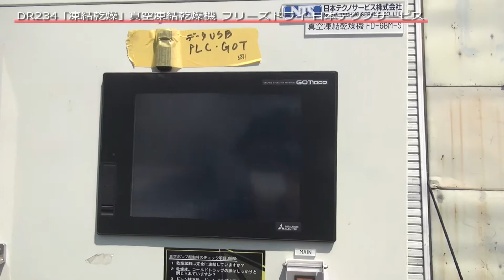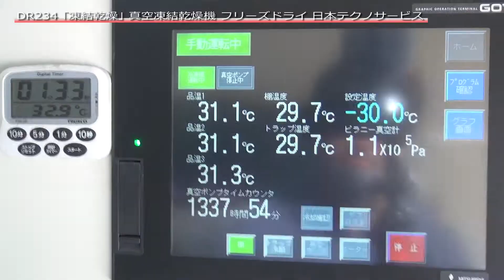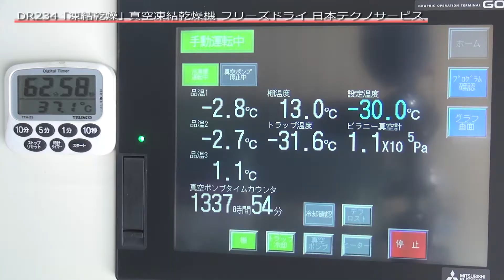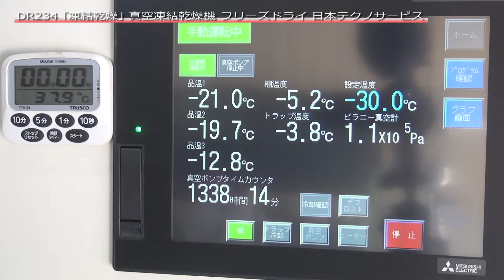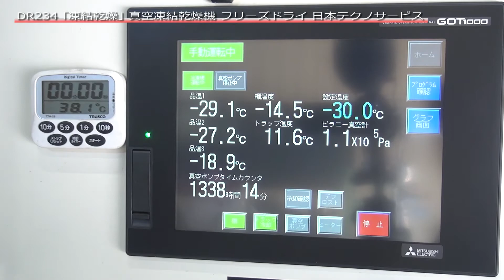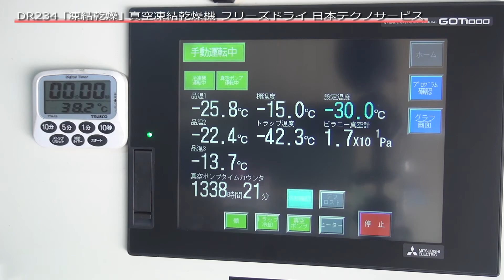【凍結乾燥】DR234 真空凍結乾燥機 フリーズドライ 日本テクノサービス 中古機械 買取 田島化学機械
携帯電話

詳しくは弊社ホームページ、　乾燥機　の欄　DR234　をご覧下さい。